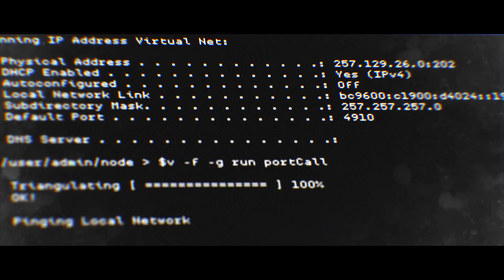"Hunting Party" Mission 6 - Call of Duty Modern Warfare Campaign (Modern Warfare Campaign)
"Hunting Party" Mission 6 - Call of Duty Modern Warfare Campaign Walkthrough (Modern Warfare Campaign)

-DEXB0T